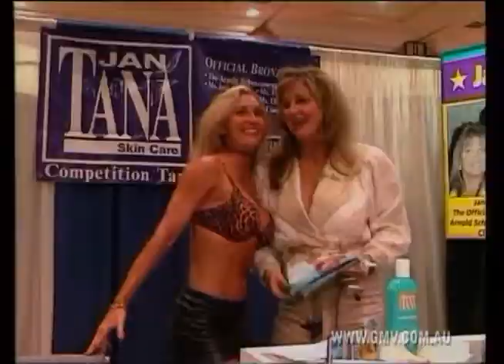2000 Ms Olympia The Pump Room DVD Preview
2003 Mr Olympia Pump Room 1 The Prejudging DVD Available at Prime Cuts Bodybuilding DVDs   YouTube